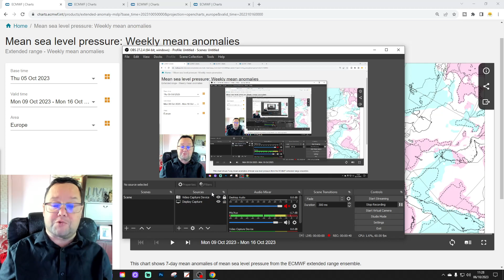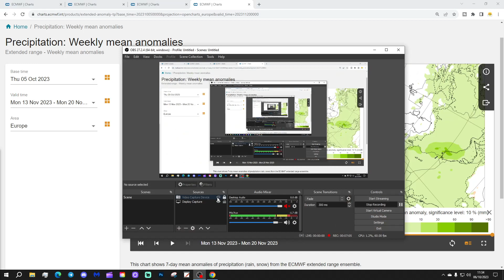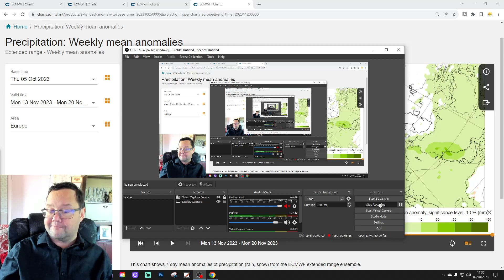ECMWF 42 Day Forecast: October Deluge Looming???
This video forecast from the extended ECMWF model takes us from 9th October to 20th November 2023 and we're looking to see if an October deluge could be looming???

💡  Video Credits: 💡

 💡 GWV Links: 💡